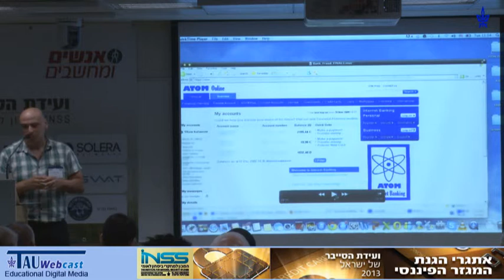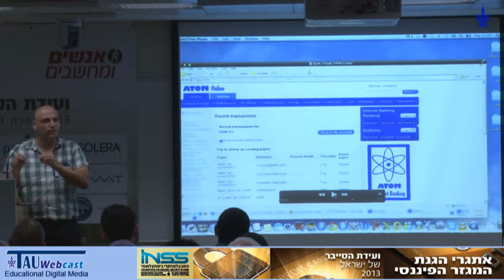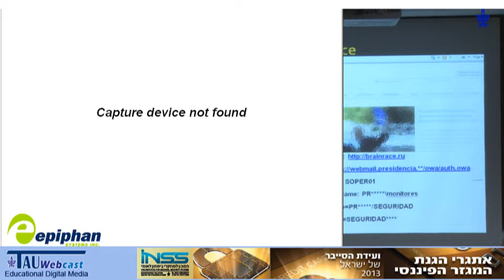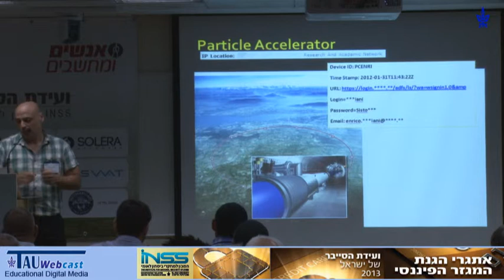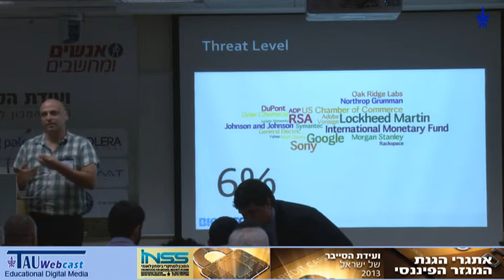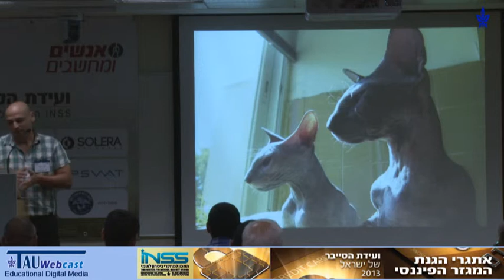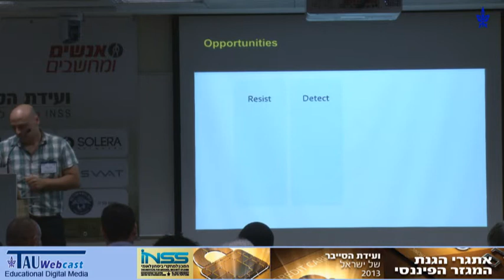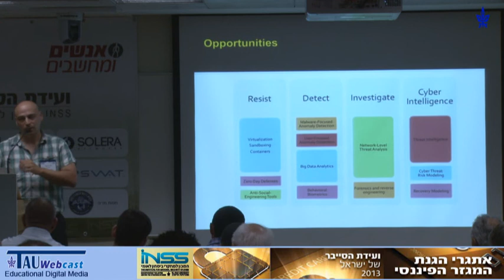When State Actors and Cybercriminals Join Hand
Speaker: Uri Rivner, VP Business Development and Cyber Strategy, BioCatch
"Challenges of the Financial Sector" -
INSS Annual International Conference on Cyberspace,
INSS - The Institute for National Security Studies,
9.7.13